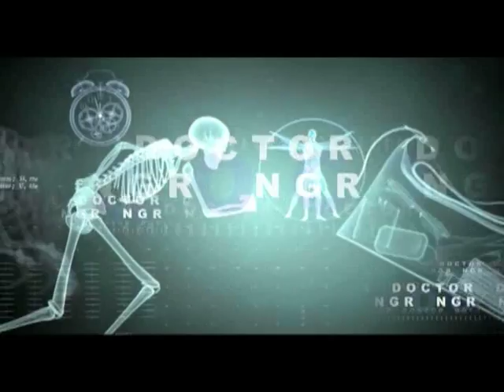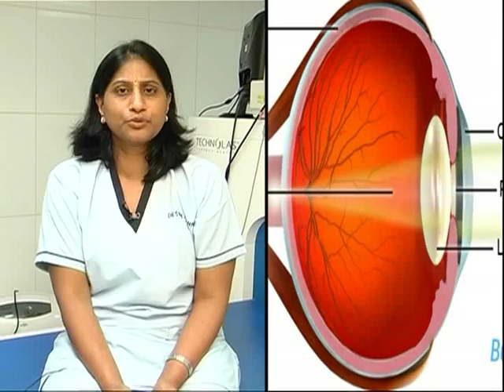Doctor care - Eye laser Treatment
EVERY year more than 100,000 people in the undergo a painless procedure that takes about ten minutes and heals in a few hours.